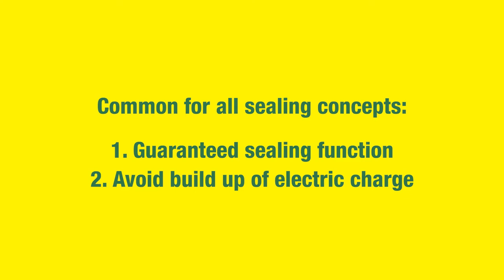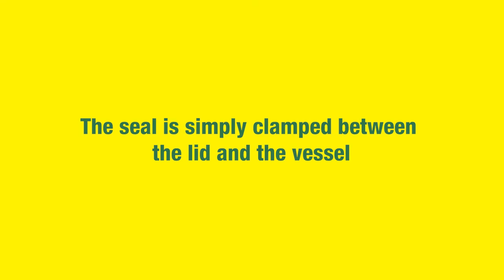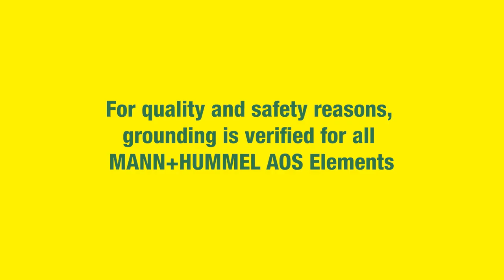Air Oil Separators from MANN-FILTER: the „must know” when servicing a compressor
MANN-FILTER Air Oil Separators (AOS) play a vital role in the filtration circuit of a compressor by providing reliable separation of oil from compressed air. High performance in volume flow and minimum pressure loss guarantee a reliable function during the whole lifetime and reduce energy consumption and therefore cost. The AOS sealing is crucial for grounding the vessel and a safe operation condition of the whole compressor. In this video we focus on the different sealing concepts which you find in the market and what to consider during maintenance.